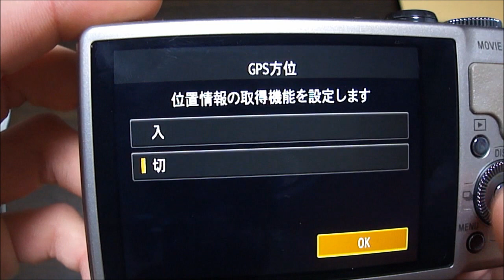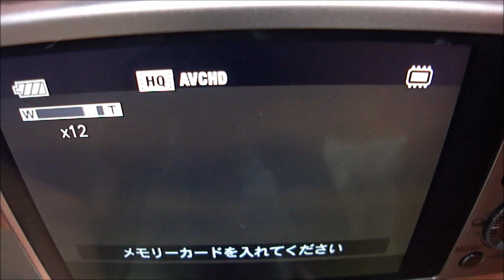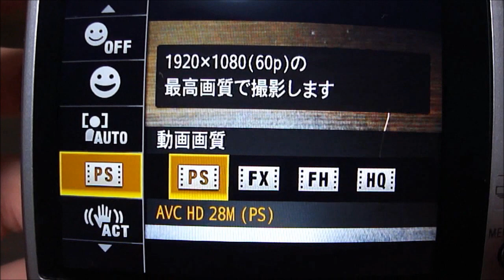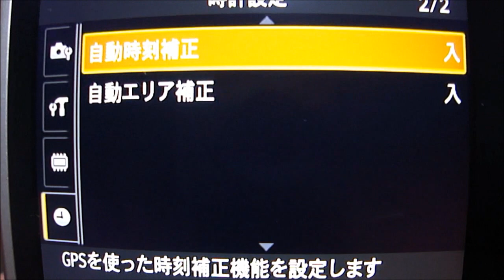SONY Cyber-shot DSC-HX9V 初起動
エリア設定と時刻設定と解像度設定をしました♪
静止画サイズ 4:3 16M→16:9 12M 動画画質 HQ AVCHD 9Mbps 1440×1080（60i）→PS AVCHD 28Mbps 1980×1080（60p） パネルの明るさ 3（標準）→5（明るい）に変更しました♪
まだ30件以上、前のデジカメで撮影したうpしていない動画が貯まってるので、このデジカメを使うのは2月以降になる予定です♪

撮影日 2011年 12月31日（土）23:00頃～

動画形式 WMV　動画容量 299MB　撮影方法 デジカメ